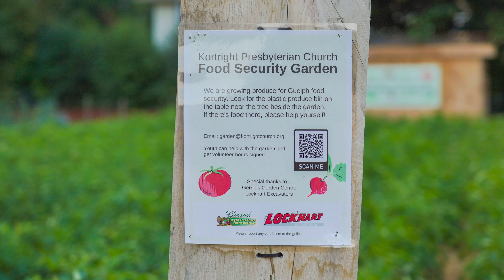KPC Garden Open House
Kortright is having a Garden Open House and you are invited! There will be a free community BBQ, live music, kids activities, and fresh produce from our food security garden to be shared with all.

When: Thursday, August 11, 2022 from 4-7pm
Where: 55 Devere Drive, Guelph